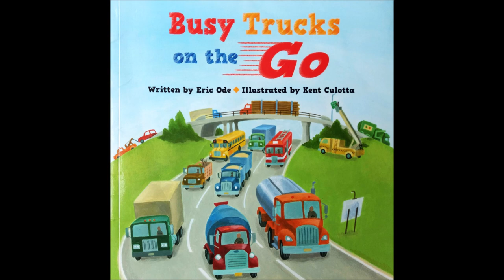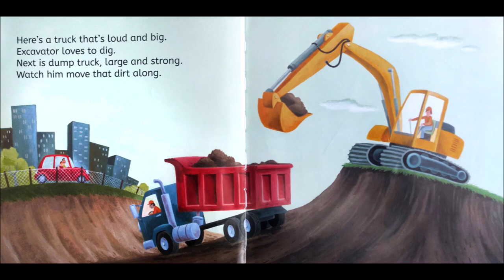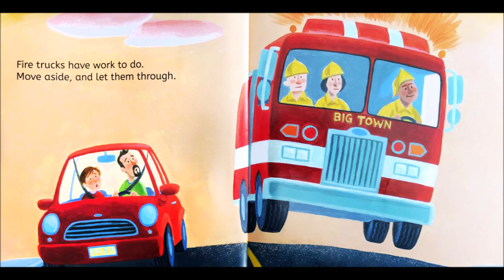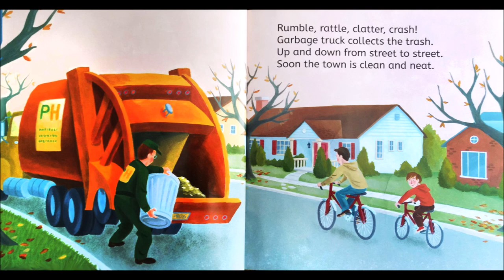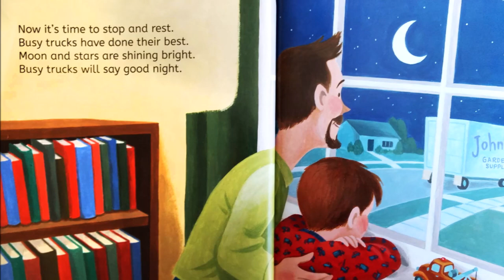Busy Trucks on the Go | Kids Books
Busy Trucks are on the Go.  Travel along and see how many kinds of trucks are all around the town.